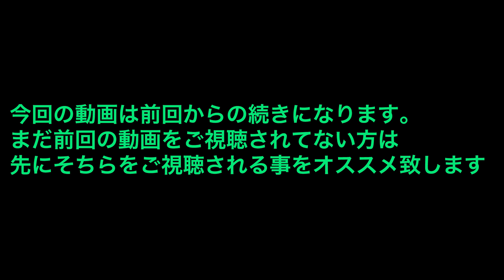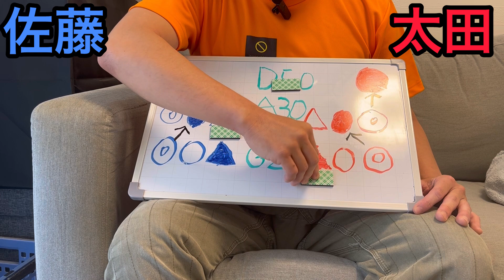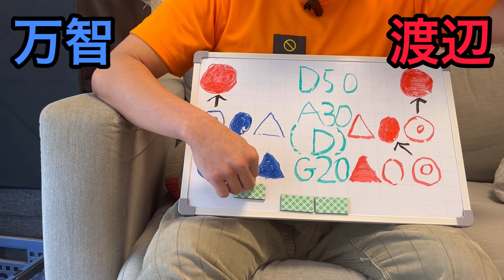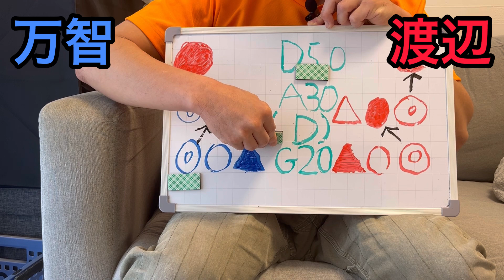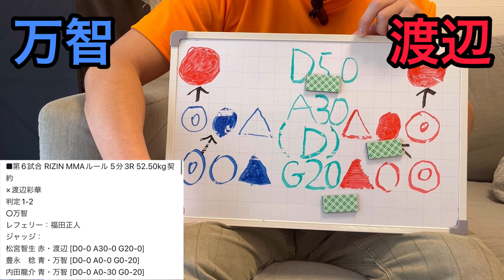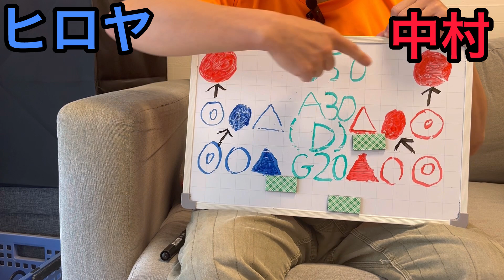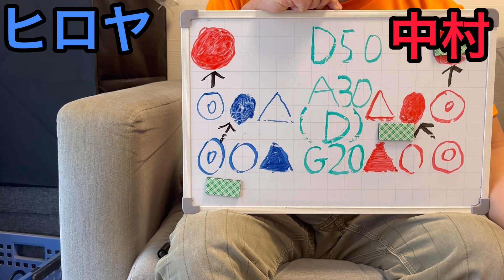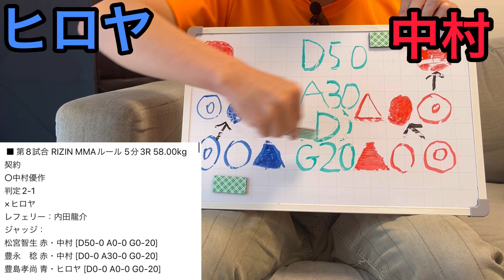ヒロヤvs中村、佐藤vs太田、万智vs渡辺を独自にジャッジ！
RIZIN LANDMARK6で行われた、太田忍vs佐藤将光万智vs渡辺彩華、中村優作vsヒロヤの三試合を独自にジャッジしてみました。

公式グッズはコチラから
期間限定セール中‼️

RIZIN LANDMARK6の判定について